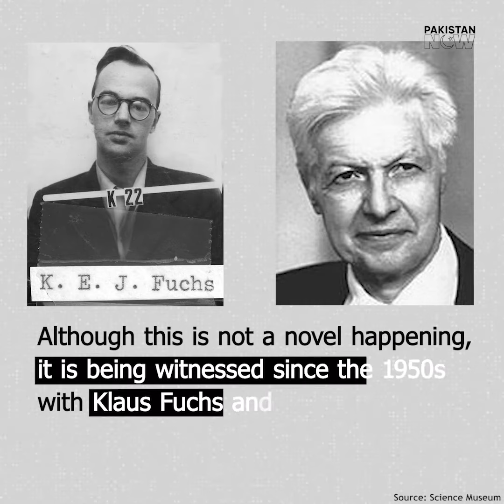US Submarine Spy Couple Sentenced for selling Nuclear Secrets to Foreign Countries | News Now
A US Navy nuclear engineer and his wife are sentenced to imprisonment on charges of espionage. By selling nuclear submarine data, the couple violated the Atomic Energy Act. Further details are covered by Mubeen in the video.